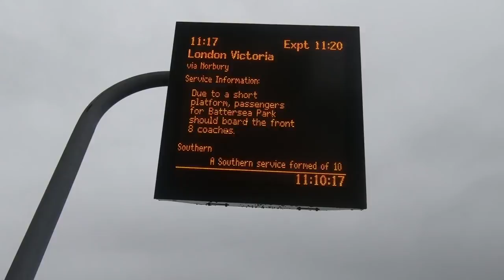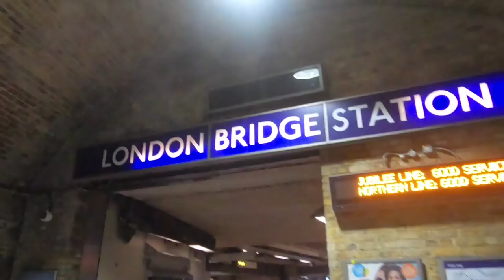WHY, TRAINS? WHY?!? | Vlogmas 2018 #7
Today I thought I'd have a nice afternoon out with my friends...but all we got was lunch. THANKS, TRAINS! Come join me how I managed to salvage something from today!